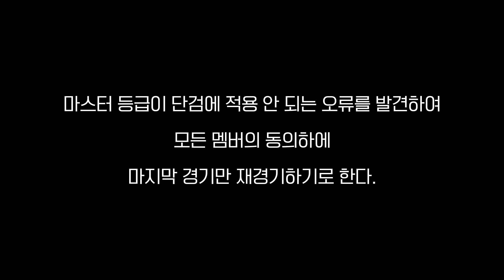대반전의 토너먼트｜마크에이지5 14회차 #4 (완결)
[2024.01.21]